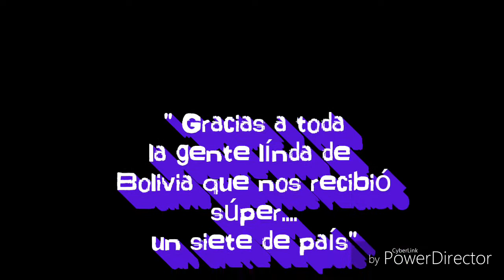Viaje relámpago a Bolivia - La Paz y Oruro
Viajecito relámpago para ver el partido por las clasificatorias del mundial Rusia 2018 , en donde se enfrentaban Bolivia y Chile en el estadio de La Paz "Hernando Siles" el 5 de septiembre del 2017.